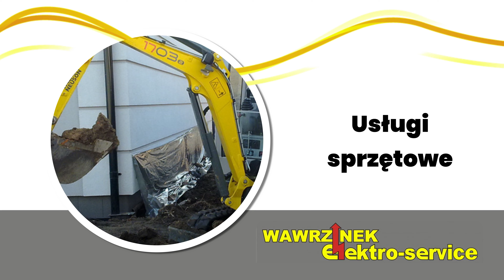Instalacje elektryczne Maków Wawrzinek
InstalacjeElektryczne montuje i serwisuje firma Wawrzinek, która ma siedzibę w Makowie, w województwie śląskim. Działamy od 2008 roku i podłączamy kompletne przyłącza elektryczne do obiektów mieszkalnych, przemysłowych oraz użyteczności publicznej. Oprócz rozdzielni i przewodów montujemy też oświetlenie zewnętrzne i wewnętrzne, a także instalacje inteligentnego budynku. Wdrażamy także alarmy, monitoring, domofony, wideodomofony, systemy kodu dostępu i automatykę bramową.

Oferujemy także wynajem sprzętu budowlanego, a w tym minikoparki i podnośnika o wysięgu 22 metrów. Urządzenia umożliwiają wykonanie robót ziemnych, a także prac wysokościowych.